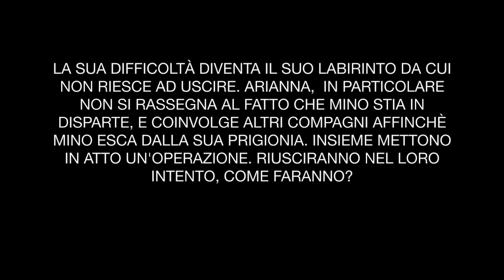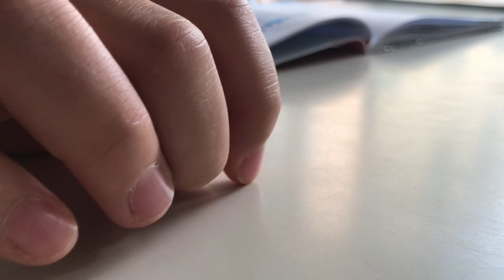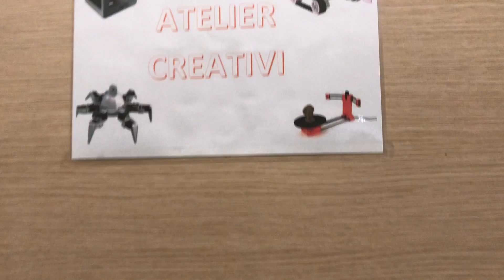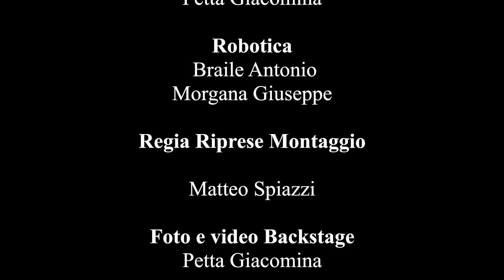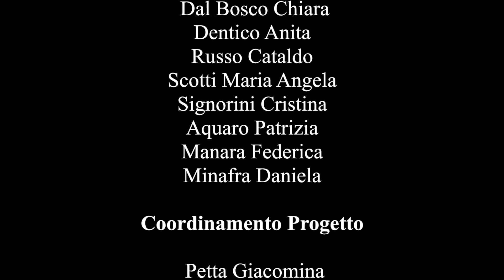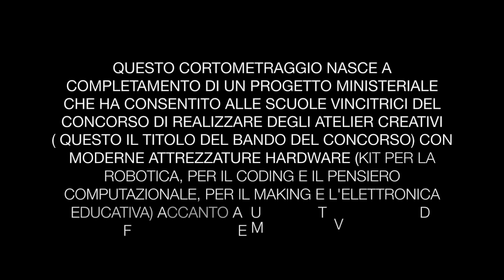Operazione Teseo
Cortometraggio realizzato dalla scuola primaria dell'Educandato agli Angeli con un progetto ministeriale